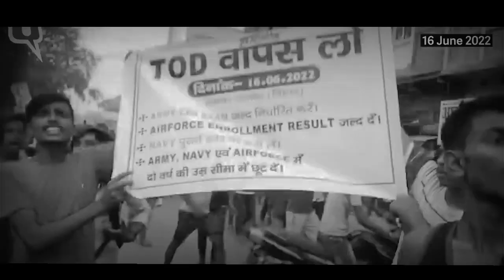TOD PROTEST SONG || Why join Army || Gaurav Yadav || Sourav Yadav || Tushar Music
Hello Viewers
Our TOD PROTEST Full song out now
keep loving and sharing❤️❤️❤️

Song : TOD PROTEST Why join Army

Singer : MG Yadav
Lyrics  : Sourav Yadav
Label   : Rao Production Music

TOD protest
Government new rule
TOD protest song
TOD
Protest Against TOD
ARMY song